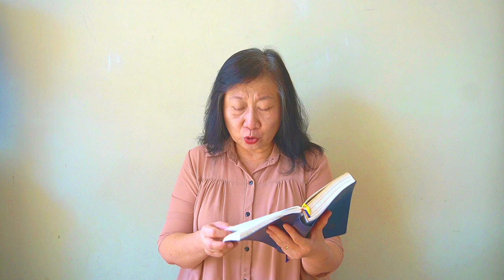Ikut Yesus Anda Mendapatkan Semuanya - Renungan Singkat STTSPB